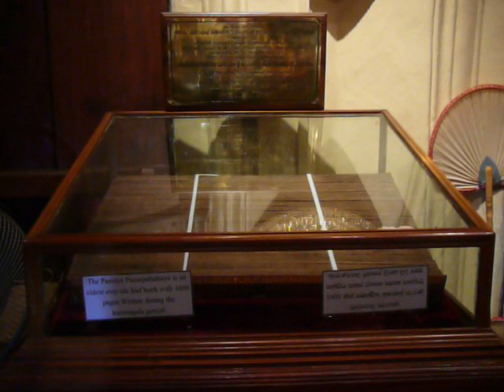on est au sri Lanka !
La dent sacrée de Bouddha !